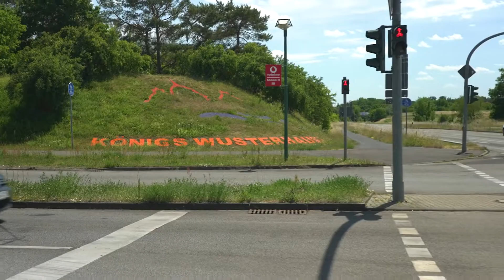Zhidou - kleiner, cooler und zeitgemäßer Elektroflitzer für Stadt und Land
Der Zhidou ist als kleiner, erschwinglicher, elektrischer 2-Sitzer weit besser als man erwartet. Voll und modern ausgestattet, 200km Reichweite, 220V/3,5kW Laden ohne Wallbox, mit 105km/h autobahntauglich, passenden Kofferraum...
Er hat alles, was der Alleinfahrer braucht!
Mehr unter zhidou-in-berlin.de